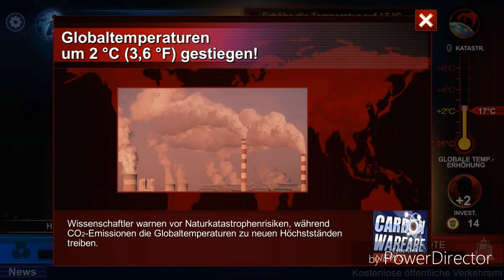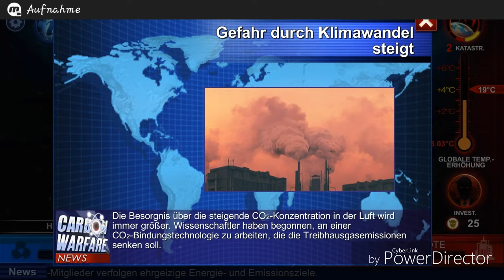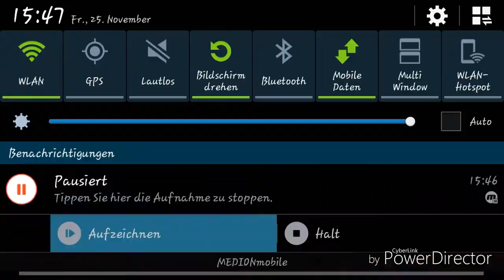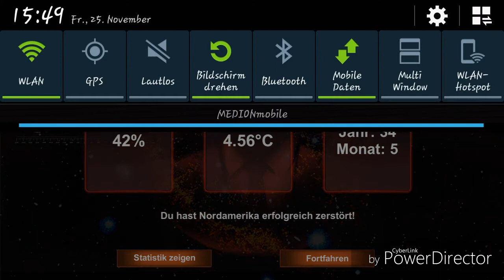CARBON WARFARE:Wir zerstören NORD AMERIKA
heute zerstören wir Nordamerika viel Spaß

DieBroszocken
MAX LP
SEBMAX LP
titu lp
grilly lp
Fresh Clasher